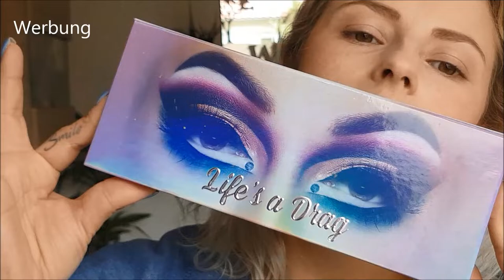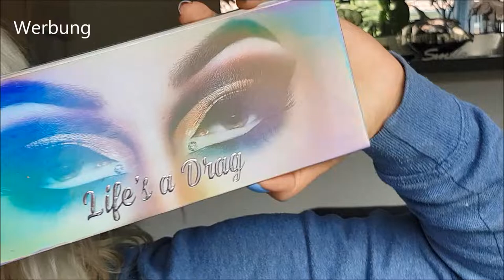Lunar Beauty life is a Drag| natürlich